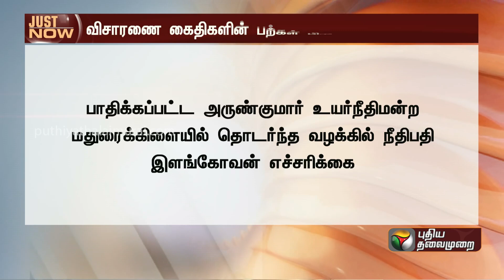பற்கள் பிடுங்கப்பட்ட விவகாரம் ''அரசு தாமதித்தால் உத்தரவு பிறப்பிக்கப்படும்'': நீதிபதி | PTT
JUSTNOW | பற்கள் பிடுங்கப்பட்ட விவகாரம் ''அரசு தாமதித்தால் உத்தரவு பிறப்பிக்கப்படும்'': நீதிபதி | PTT